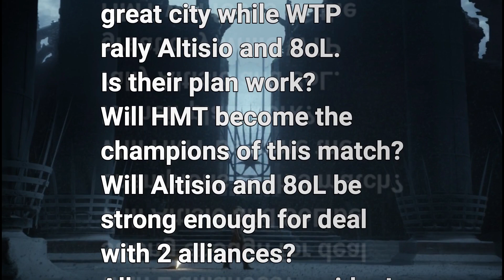WTP+HMT vs 8oL CCS 19 12 21 - GOTWIC